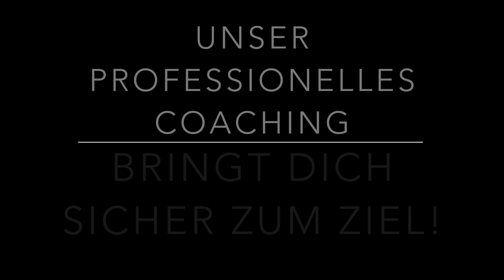Main Image Trailer Musikschule 2019